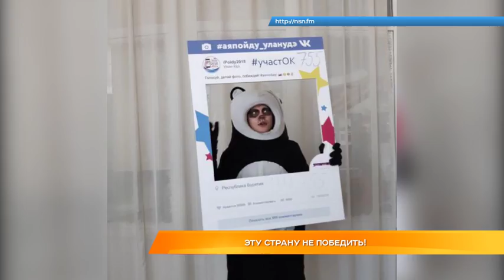Эту страну не победить!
Выборы президента 18 года запомнятся не только рекордным количеством голосов за Владимира Путина и высокой явкой избирателей, но и костюмированным шоу, которое устраивали жители страны на избирательных участках. Возможно, это было связано с тем, что в ряде регионов, в том числе и в нашем, был объявлен фотоконкурс за фото из избирательного участка. Мы сделали для вас подборку самых необычных кадров по итогам голосования.